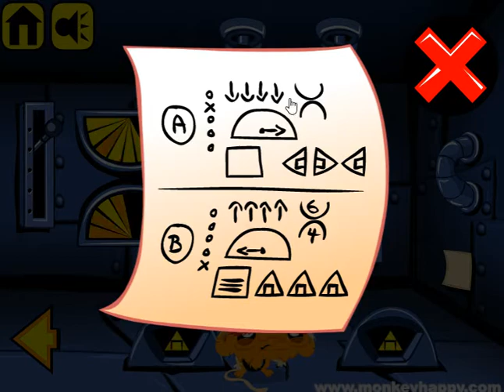Мультик игра Счастливая обезьянка: Уровень 102 (Monkey Go Happly Stage 102)